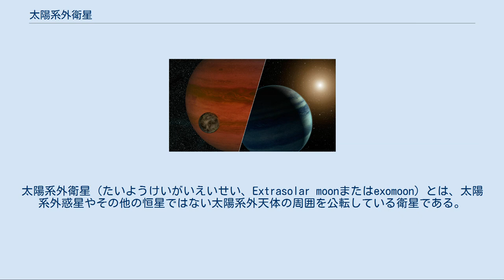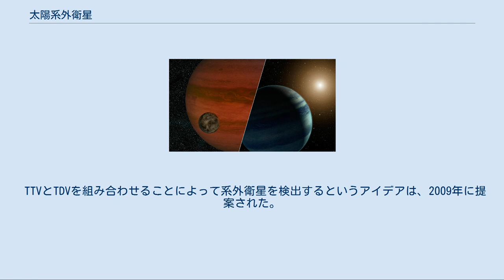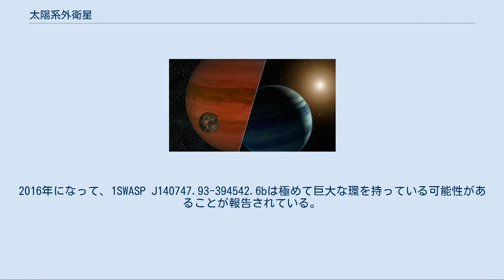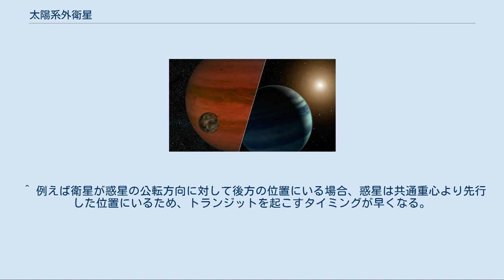太陽系外衛星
太陽系外衛星（たいようけいがいえいせい、Extrasolar moonまたはexomoon）とは、太陽系外惑星やその他の恒星ではない太陽系外天体の周囲を公転している衛星である。
単に系外衛星とも呼ばれる。
 太陽系内の衛星に関するこれまでの研究からは、惑星を持つ系において衛星の存在は一般的であることが予想される。
これまでに発見されている系外惑星にはガス惑星が多く、太陽系内のガス惑星は多くの衛星を持つ。
そのため、系外衛星も同じく普遍的に存在するだろう考えられている。
 現在の技術では系外衛星を直接検出し確認することは困難だが、2020年の時点でケプラーなどによる観測から間接的ではあるが候補天体が複数発見されている。
 伝統的な用法では、衛星とは惑星の周囲を公転する天体のことであるが、褐色矮星の周囲に惑星程度の大きさの衛星が発見されると、惑星と衛星の違いが不鮮明になった。
この問題を解決するために、国際天文学連合は、「恒星や恒星残骸の周囲を公転しており、真の質量が重水素の熱核融合を行う限界質量以下である天体が惑星である」と宣言した。
熱核融合の限界質量は、太陽程度の金属量の天体で約13木星質量と計算されている。
国際天文学連合の定義は、これ以下の質量の天体は、その形成の過程に関係なく惑星と呼ぶということを示していた。
 太陽系外衛星はこれまで直接検出されたことがなく、また間接的な検出が確認されたものもないため、その性質はまだ良く分かっていない。
しかし、それらは太陽系の衛星のように変化に富んでいると考えられる。
ハビタブルゾーンにある太陽系外の巨大惑星の回りの地球程度の大きさの衛星には生命が存在する可能性がある。
 衝突によって形成された地球型惑星の衛星のうち、恒星に比較的近く、なおかつ惑星と衛星の距離が離れている場合は、恒星からの潮汐力の影響によって衛星の軌道平面と惑星の軌道平面は揃っていると考えられる。
しかし惑星と衛星の距離が小さい場合は、傾いた軌道平面で公転している可能性もある。
 巨大ガス惑星の場合、木星のガリレオ衛星等のような比較的大きな衛星は周惑星円盤の中で形成されたと考えられる。
この場合は、衛星の軌道平面は惑星の赤道面に沿ったものになる。
 ホット・ジュピターなどのように恒星の近くを円軌道で公転する惑星の場合、潮汐力によって惑星の自転は減速され、潮汐固定された状態となる。
惑星の自転周期が長いほど、その惑星の周りの同期軌道の半径は惑星から遠くなる。
恒星に潮汐固定されている惑星の場合、惑星の自転と衛星の公転が同期する軌道距離は、惑星のヒル球の外部になると考えられる。
これは同期軌道の半径が大きくなる事に加え、恒星に近いほど惑星のヒル球のサイズも小さくなる事が原因である。
ヒル球とは、惑星からの重力が恒星からの重力的な影響を上回り、衛星が安定的に存在できる領域である。
また惑星の同期軌道よりも内側に存在する衛星は、潮汐力によって惑星に向かって内側に落下する。
そのため同期軌道がヒル球の外側にあるような状況である場合、全ての衛星は惑星に落下してしまうことになる。
また、同期軌道が三体安定ではない場合、この半径より外に衛星があったとしても衛星が同期軌道に到達する前に惑星を周回する軌道から離脱し、衛星ではなくなってしまう。
 潮汐力による系外衛星への影響に関する研究では、これらの効果が短周期惑星の周りでの系外衛星の発見が無いことの理由である可能性が指摘されている。
 土星に似た太陽系外惑星の周りを公転する地球に似た太陽系外衛星の想像図 直接・間接的に検出されている太陽系外衛星はまだないが、多くの太陽系外惑星の周囲で理論的に存在が推定されている。
ドップラー分光計により多くの太陽系外惑星が発見されたが、この技術では太陽系外衛星を検出することはできない。
なぜなら、惑星と衛星の運動の影響による恒星のスペクトルのドップラーシフトは、恒星の回りの単一点の運動による影響と完全に一致するからである。
そのため、太陽系外衛星を発見するための別の方法が、次のようにいくつか提案されてきた。
 直接撮像法(direct imaging)は、天体からの放射光や反射光を直接撮像観測で捉える手法である。
系外惑星の発見手法としても広く用いられているが、恒星と惑星の明るさに大きな違いがあり、またサイズも大きく異なるため、一般に観測上の困難を伴う。
これは系外衛星の検出においてはさらに重大となる。
 しかし、系外衛星が潮汐力によって強く加熱され...